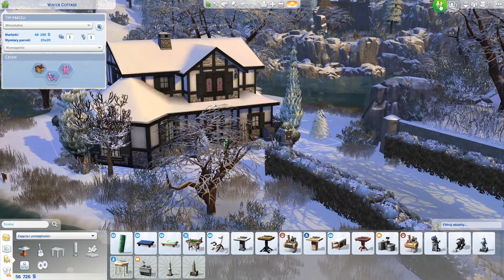🌲❄️ PIERWSZE CHWILE W NOWYM MIEŚCIE 🌲❄️ #2- SIMSMAS